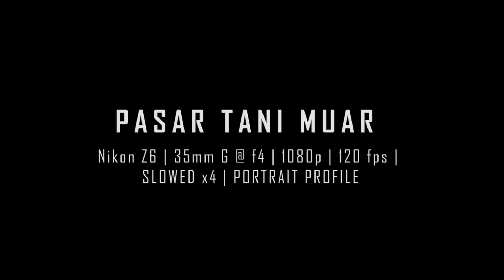Nikon Z6 Slow Motion Test | Malaysia's Farmers' Market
All handheld, no post process
60fps was achieved using SVP transcoding

Music info:
Lumidelic - Magic Garden (2018 Rework)